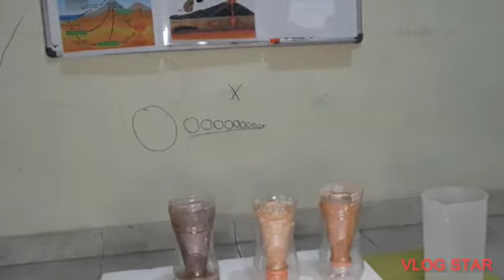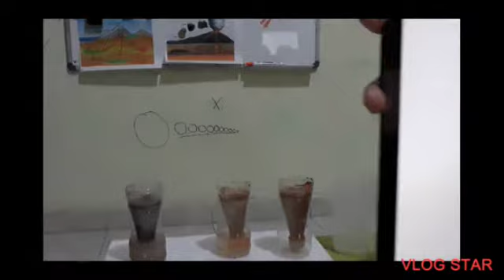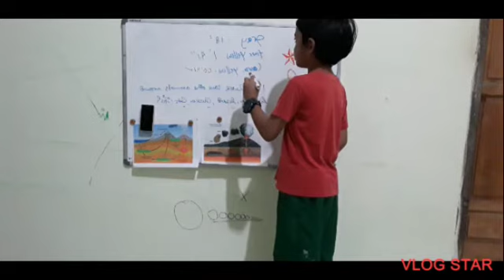Experiment to see how fast water get through soils, and exploring and sampling soils